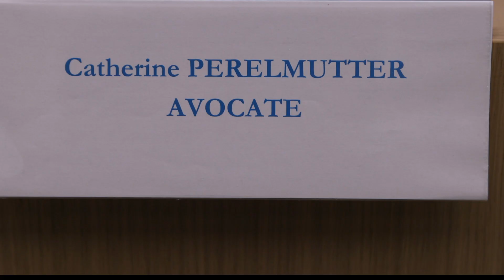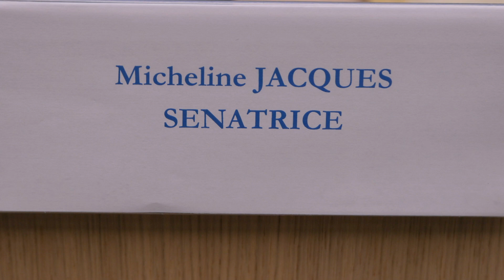Harcèlement et la violence à l'école. Partie 2: Myriam ILLOUZ, Catherine PERELMUTTER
Partie 2
Myriam ILLOUZ, Psychologue
"Harcèlement et processus social à l’école"

Catherine PERELMUTTER, avocate.
      "Harcèlement et justice"

Une journée de réflexion consacrée au « harcèlement à l'école ».
Organisée par l’association Maavar conjointement avec Mme Micheline JACQUES sénatrice De SAINT BARTHELEMY.
Le 3 mai 2024 au PALAIS DU LUXEMBOURG